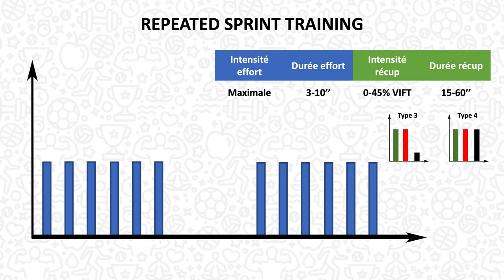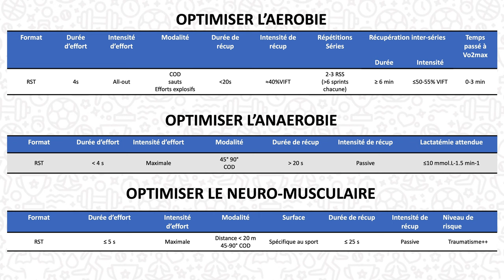LSDH #6 : L'entraînement par répétitions de sprint! (Repeated sprint training, RST, HIIT)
📚Science and application of High-Intensity Interval Training
📚Format Kindle

Cette vidéo fait partie de "La Semaine Du HIIT", une semaine dédiée au travail d'endurance en vue de la prochaine saison sportive. Dans celle-ci, nous décrivons l'entraînement en répétition de sprints (Repeated Sprint Training - RST). Cette méthode sera à faire évoluer avec les 12 variables du HIIT, pour atteindre les cibles et donc les 3 systèmes physiologiques.

SOMMAIRE :
00:00 - Introduction
00:29 - Les paramètres
00:49 - Exemples
01:25 - Précautions
01:42 - Conclusion
01:50 - Générique

REFERENCES
- "Science and application of High Intensity Interval Training, Solutions to the programming puzzle", Buchheit & Laursen, 2021.